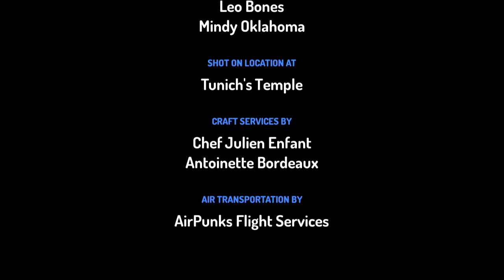The Horror Jungle Ale,Fla,Sam,Kim5B 03 09 17 15 30 18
La 5 C!